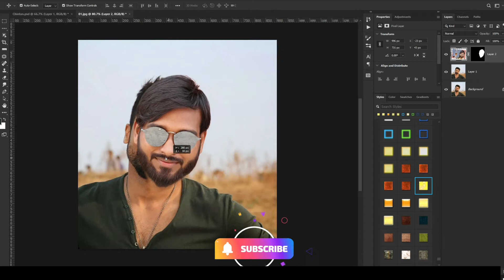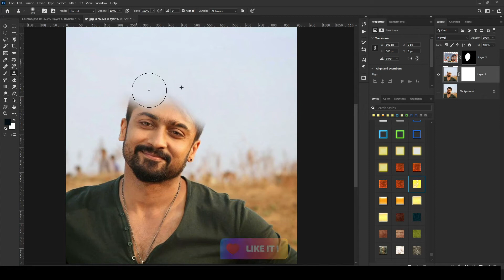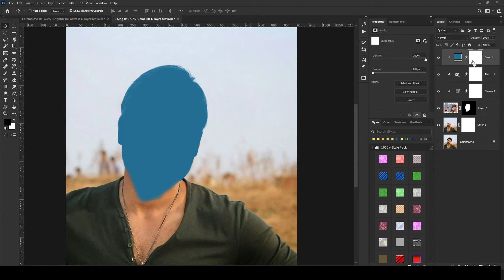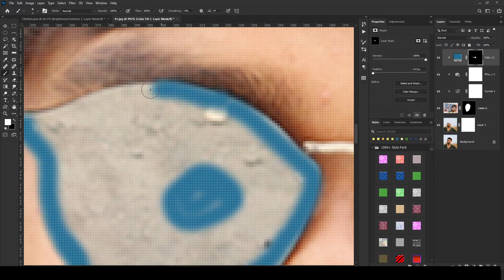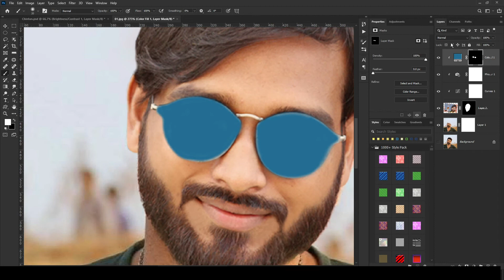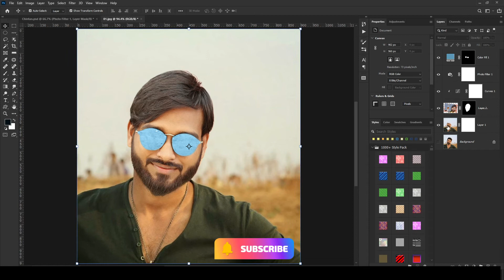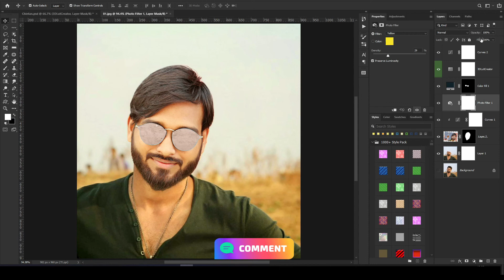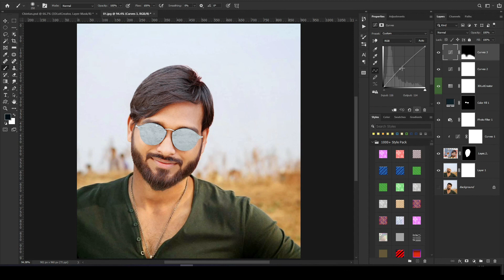How To Change Face | Swap Face | Photoshop Tutorial In Hindi CC 2021 | Photoshop Tools & Tips 🥰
how to change face | swap Face | in photoshop Tutorial 2021 | Photoshop Tools & Tips

how to change face in photoshop swap faces in photoshop cc 2021
In this tutorial, you will learn to Swap faces In Photoshop. Swapping faces or swapping heads is perhaps what Photoshop is most commonly used for. Almost every magazine cover or movie poster that you see has had a head or face replaced.

There are many methods that allow you to swap faces in Photoshop but one of the quickest and most effective techniques is to use the Auto-Blend Layers option under the Edit menu.

Auto-Blend Layers was designed to stitch panoramas together in Photoshop. It automatically matches tones and colors, and it fills transparent pixels with Content-Aware. We will use this technology to quickly and easily swap a face in a photo.

Swapping faces in Photoshop can be a ton of fun, and it is not just for professionals anymore! After watching this Photoshop tutorial you will now be able to easily combine pictures and put a face on different bodies with just a few clicks. I'm sure you'll impress your friends with your new acquired Photoshop skills!